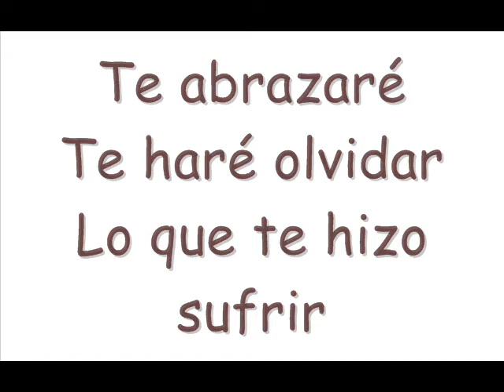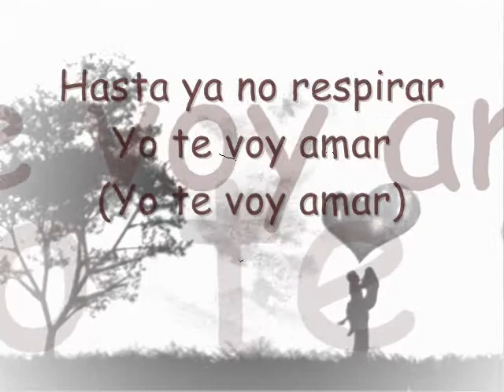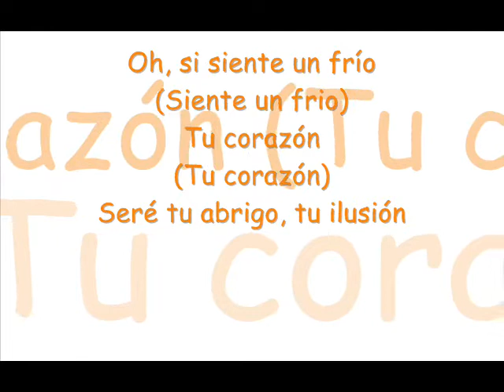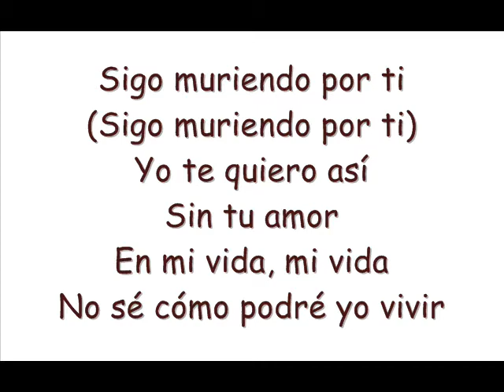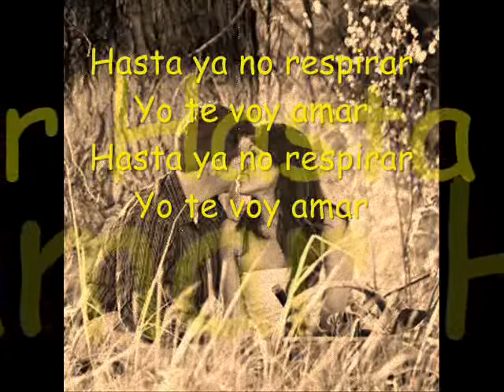N sync - Yo te voy amar (Letra).wmv